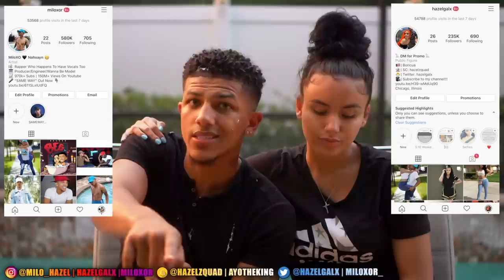TRYING TO TRANSLATE MY GIRLFRIENDS SPANISH! *GONE HORRIBLY WRONG*